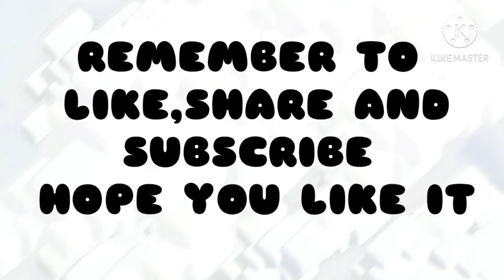Best attacking strategy for max th8||th9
New and best attacking strategy for th8 and 9
Army required
1 barbarian and 1 hog rider to check cc troops
4 pekka of level 3
7 valkyrie of level 1 or 2
2 loons of level 6
5 wizards of level 5
2 healers
1 Rage spell
4-5 lightning spell
1-2 heel spell
King and queen
CC TROOPS
ELECTRO DRAGON

COMMENT IF YOU GET 3 STARS